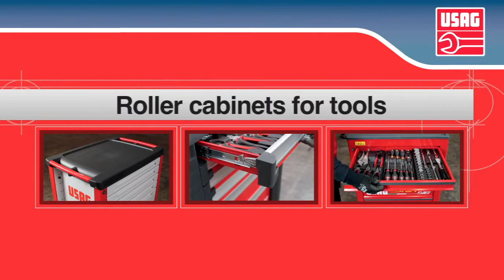USAG roller cabinet product range